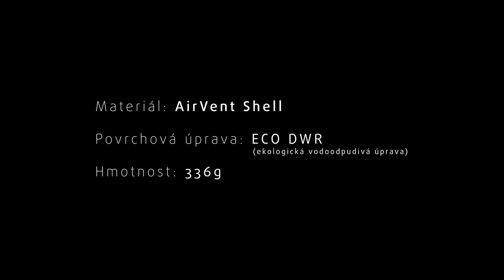Dámská bunda HIGH POINT Drift 2 0 Lady Hoody Jacket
Podívejte se na víceúčelovou softshellovou bundu s kapucí z příjemného elastického materiálu.
Využijete ji při všech outdoorových fyzicky náročnější aktivity v mírnějších klimatických podmínkách či jako praktickou softshellovou bundu pro každodenní použití.